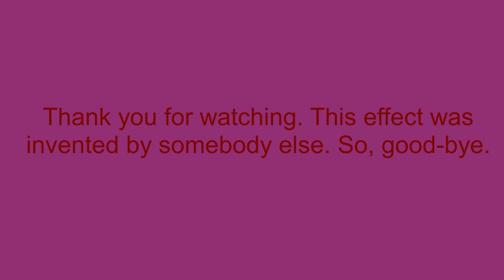How To Make G-Major 53 On Sony Vegas Pro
Let's make G-Major 53 on Sony Vegas Pro.